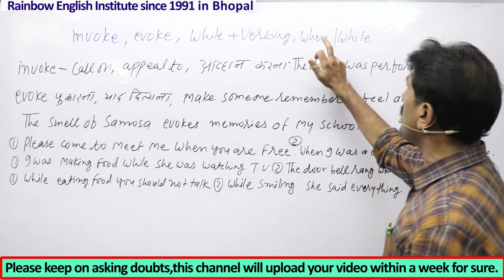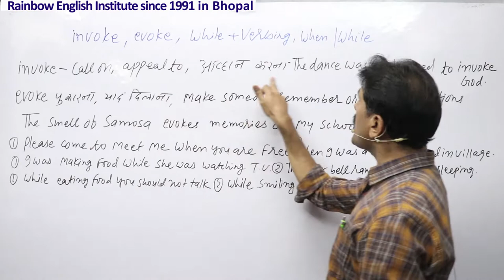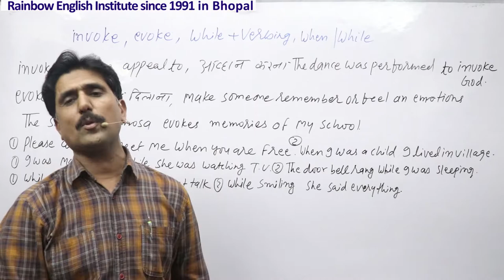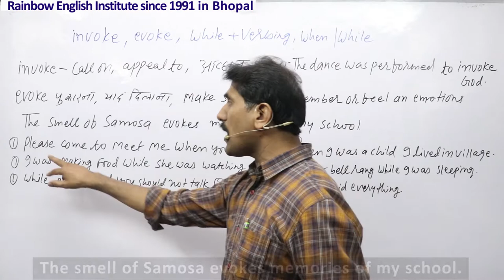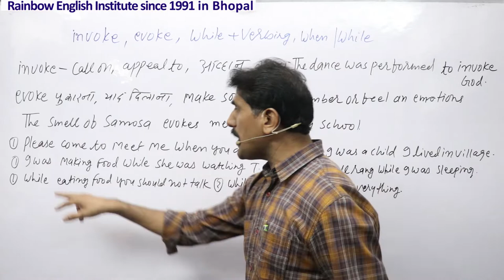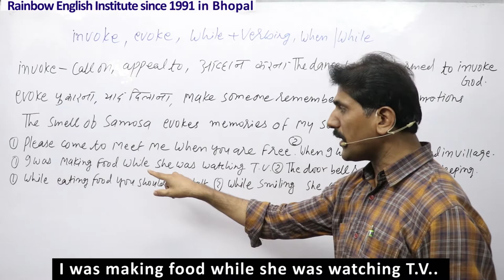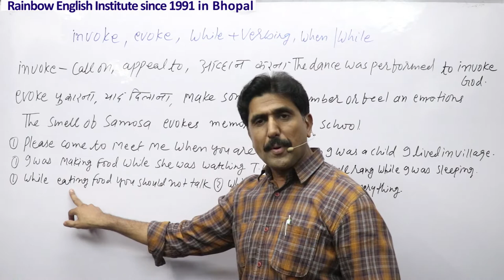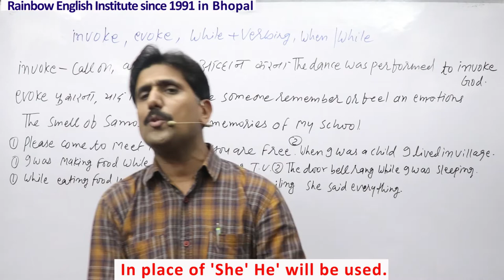Use of invoke evoke when while in detail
In this important video you will learn Use of invoke evoke when while in detail and its grammar with many Hindi and English examples please watch the video till end,Hello friends,I Deepak Chauhan from Rainbow English Institute since 1991.welcomes you in this video friends please support us by liking,sharing and subscribing our channel, so that we may be motivated to make new and knowledgeable videos,Thanks a lot for being the part of my channel,your feedback and suggestions are welcome.Please do write on comment box to improve or update.